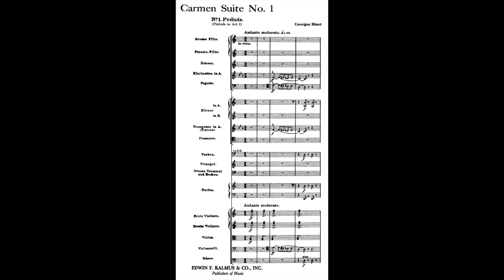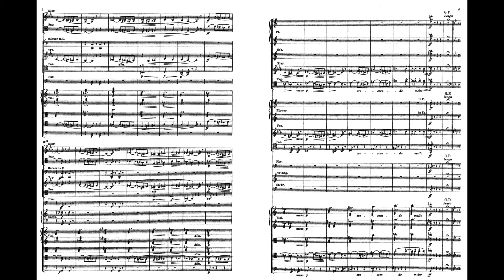Bizet Carmen Suite 1 01 Prélude 比才 卡門組曲 1-1 前奏曲 ビゼー カルメン 第1組曲 前奏曲 Score Sheet 譜 樂譜 Partitura 【Kero】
Bizet / Guiraud Carmen Suite 1 01 Prélude
比才 卡門組曲 1-1 前奏曲
比才 卡门组曲 1-1 前奏曲
ビゼー  カルメン 第1組曲 01 前奏曲

Carmen Suite 1 includes:
    01 - Prélude – Act I, prelude
    02 - Aragonaise – Interlude (entr'acte) before act 4
    03 - Intermezzo – Interlude (entr'acte) before act 3
    04 - Séguedille – Act 1, Carmen: "Près des remparts de Séville"
    05 - Les Dragons d'Alcala – Interlude (entr'acte) before act 2
    06 - Les Toréadors – Theme from prelude to act 1 and Procession of the Toreadors from act 4: "Les voici! voici la quadrille des Toreros!".

卡門組曲1包含了
    曲目01《前奏曲-鬥牛士進行曲》幕啟，濃郁的西班牙風格
    曲目02《阿拉貢舞曲》氣魄宏大的開場
    曲目03《間奏曲》美麗的西班牙田園風光
    曲目04《賽吉利亞舞曲》　幽默歡快的柔板
    曲目05《阿而卡拉龍騎兵》威風凜凜
    曲目06《鬥牛士進行曲》　場面宏大，歡快，氣氛被推向頂點

カルメン第1組曲
    01 前奏曲
    02 アラゴネーズ（第1幕への前奏曲の後半部分、第4幕への間奏曲）
    03 間奏曲（第3幕への間奏曲）
    04 セギディーリャ
    05 アルカラの竜騎兵（第2幕への間奏曲）
    06 終曲（闘牛士）（第1幕への前奏曲の前半部分）

    The Carmen Suites are two suites of orchestral music drawn from the music of Georges Bizet's 1875 opera Carmen and compiled posthumously by his friend Ernest Guiraud. They adhere very closely to Bizet's orchestration.
    Guiraud also wrote the recitatives for Carmen, and compiled the second of the two suites from Bizet's L'Arlésienne incidental music.
     Each of the Carmen Suites contains six numbers. Both suites have been performed and recorded many times.

    Suite No. 1 was published c. 1882.
    The Aragonaise was also used by Pablo de Sarasate in his Carmen Fantasy for violin and orchestra and by Franz Waxman in his own Carmen Fantasie.